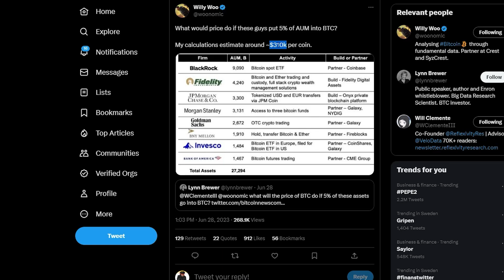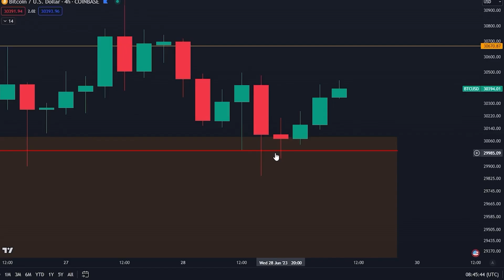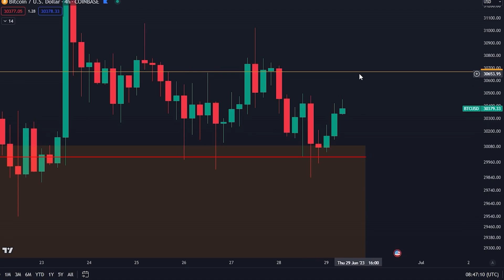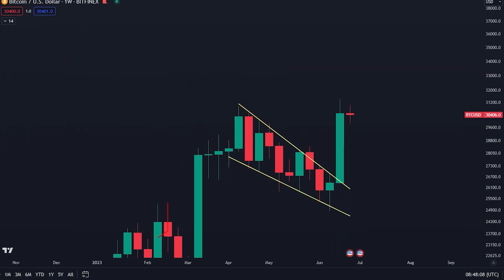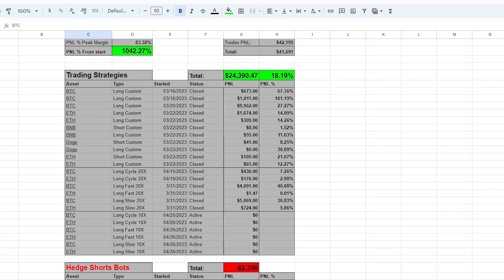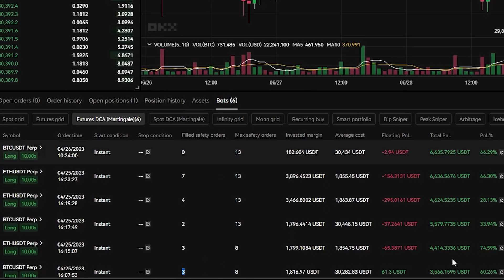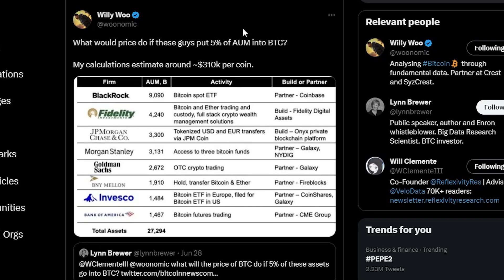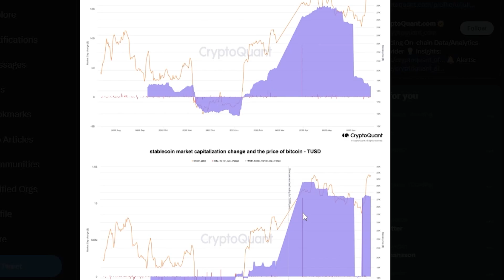هذا هو السبب في أنني لن أبيع البيتكوين قبل 310 آلاف دولار [سيحدث ...]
- مكافأة محدودة المدة 60 ألف دولار
- انقر فوق هذا ، ثم انقر فوق "انضم الآن"
- مكافآت كبيرة على الودائع
- مكافآت تصل إلى 60 ألف دولار للمودعين لأول مرة
- عرض محدود المدة. انضم اليوم.

⛓ 🔗 روابط مفيدة 🔗 ⛓

المواضيع:
00:00 - مقدمة
00:48 - تحليل البيتكوين
07:44 - تحديث إستراتيجيات التداول
10:44 - البيتكوين إلى 300 ألف دولار
11:58 - خطر TUSD